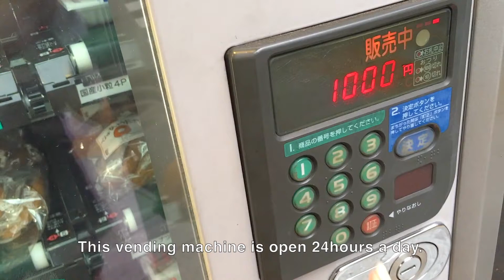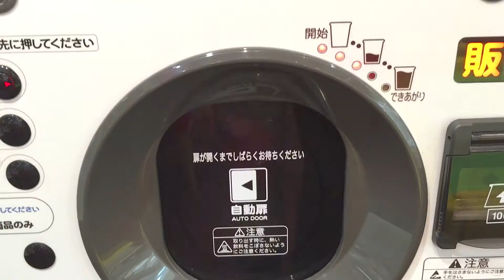Strange Vending Machines in Tokyo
◼️Sendaiya
3-20-3 Ikejiri, Setagaya, Tokyo
Vending machine open 24 hours
Ikejiri-Ohashi Station (Tokyu Den-en-toshi Line)

◼️Dole Banana
23-3 Udagawacho, Shibuya, Tokyo
Open 24 hours
Outside exit 3 of Shibuya Subway Station

◼️Yojiya
Haneda Airport Terminal 1, B1F
Open 7AM-8PM (kitchen closes at 7:30PM)

Produced by Karin Sato